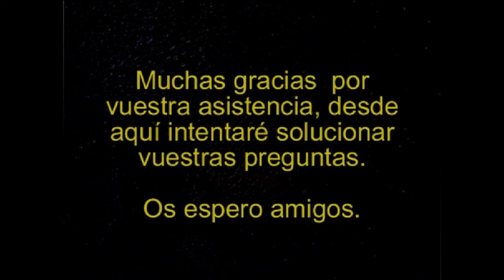Dark Souls Remastered PS4 #14 - Mundo pintado de Aramis | SeriesRol